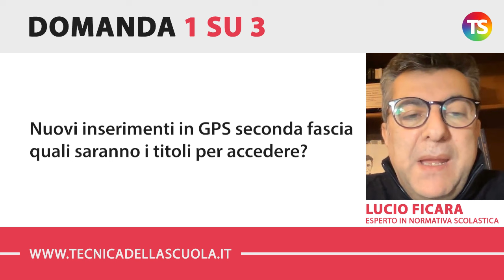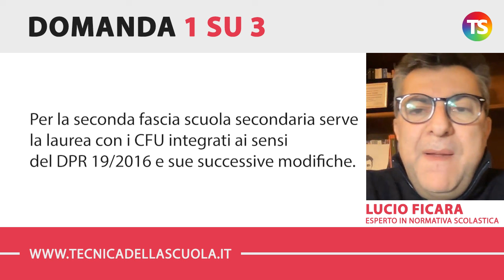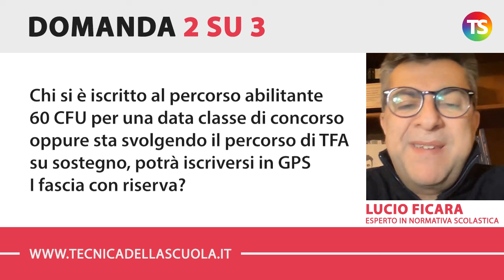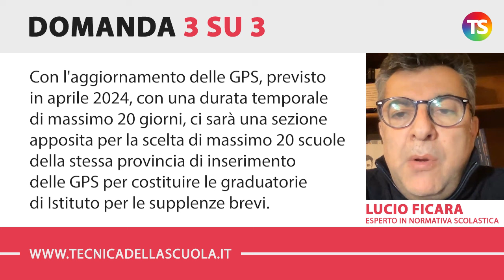Aggiornamento GaE e GPS: gli ITP entrano ancora con il semplice diploma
scuola docenti tecnicadellascuola Nell’appuntamento di oggi con la rubrica di consulenza scolastica, il prof. Lucio Ficara risponde ad alcune domande sull'aggiornamento delle GaE e delle GPS.

✅ (00:00) INTRODUZIONE

✅ (00:18) Nuovi inserimenti in GPS seconda fascia quali saranno i titoli per accedere?

✅ (01:45) Chi si è iscritto al percorso abilitante 60 CFU per una data classe di concorso oppure sta svolgendo il percorso di TFA su sostegno, potrà iscriversi in GPS I fascia con riserva?

✅ (02:34) Quando saranno scelte le 20 scuole per la composizione delle graduatorie di Istituto per le supplenze brevi o anche per le supplenze annuali e fino al termine delle attività didattica in caso di esaurimento delle GPS o di supplenza per disponibilità intervenuta dopo il 31 dicembre?

e sui nostri canali social